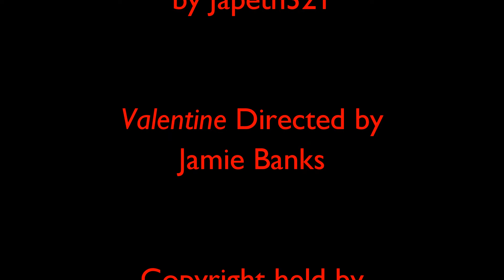Valentine (2001) Kill Count